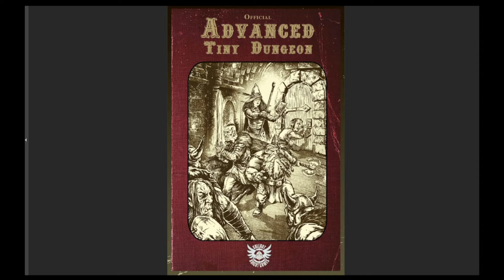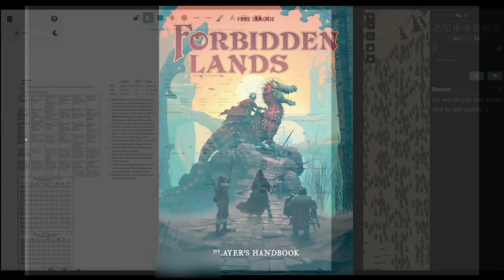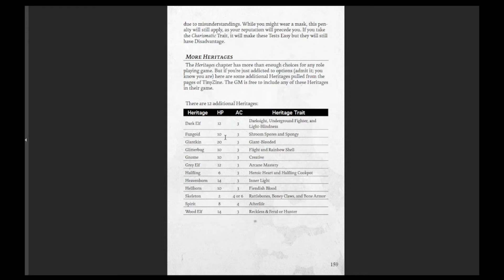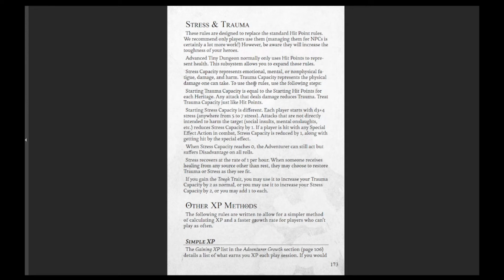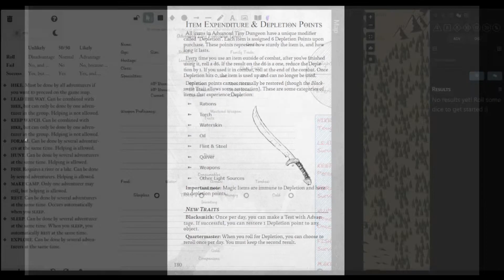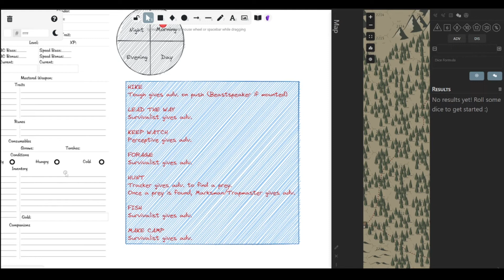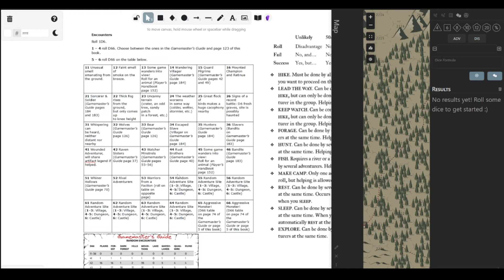RPG Solo - Juntando Tiny Dungeons e Forbidden Lands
Olá,

Nesse vídeo querocompartilhar uma ideía que tive: fazer que Forbidden Lands fique mais simples usando as regras do Tiny Dungeons.

Espero que dê certo!

Qual a sua opinião?